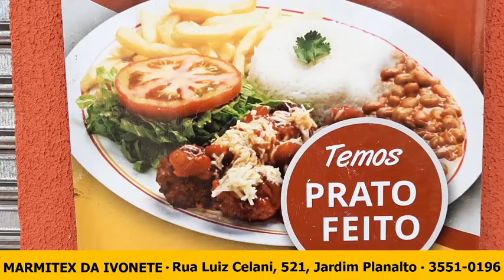Acidente deixa motociclista ferido próximo ao Monte Belo